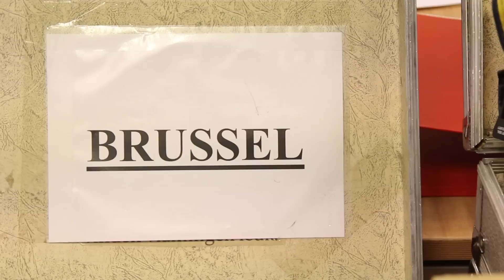VisumCentrale. Snel, safe en simpel